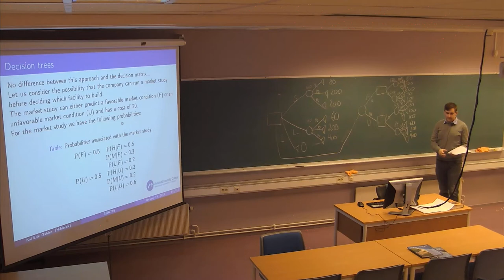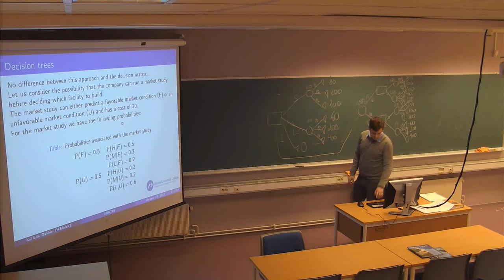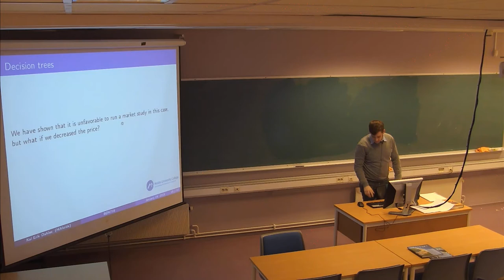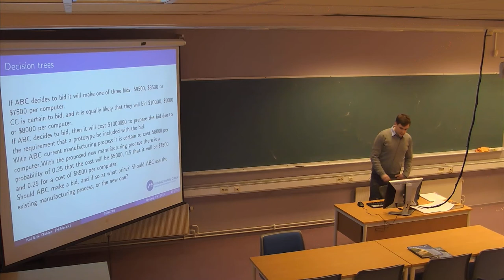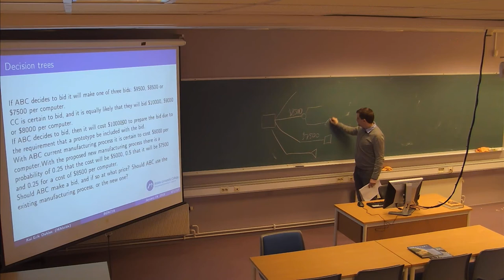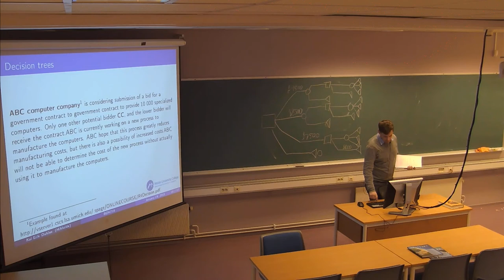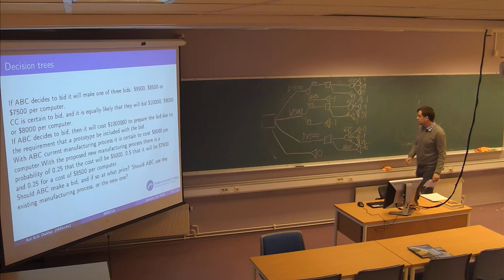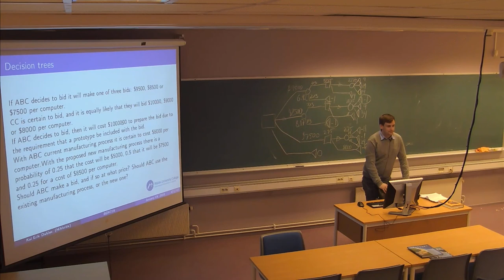01-F-05 Forelesning BØK716 (19. jan. 2015)